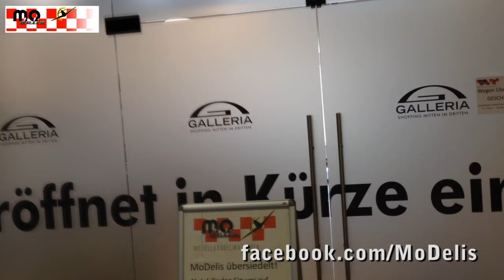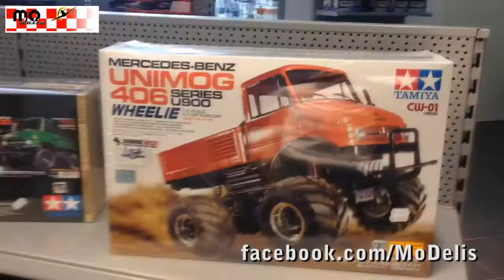Flohmart am 2. und 3. Juli 2015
Vorbeischauen und Schnäppchen mitnehmen!!